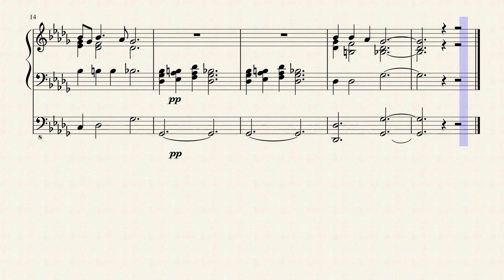tweede berceuse by jan hoppezak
kderkorgel 2008